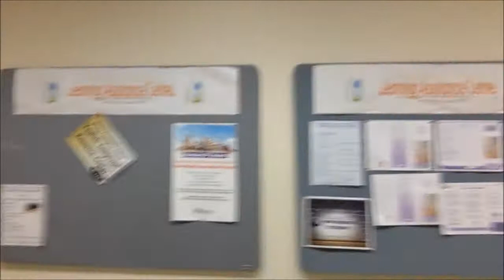VLOG 9/20/13 - Hanging Out With Kamille, YouTube Videos, Met New People, Thoughts, Food, & Life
Camera Used For Vlogs: iPhone 5
Camera Used For Full HD Vlogs: Sony Camcorder HDRCX190
Program I Use To Edit My Vlogs: Windows Live Movie Maker

Kik: LegendaryDancer
Skype: LegendaryDancerMarc
Wechat: LegendaryDancer
Gamecenter For iPhone Apps: LegendaryVideoGaming